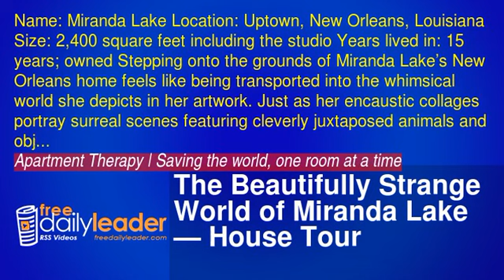The Beautifully Strange World of Miranda Lake — House Tour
Name: Miranda Lake Location: Uptown, New Orleans, Louisiana Size: 2,400 square feet including the studio Years lived in: 15 years; owned Stepping onto the grounds of Miranda Lake's New Orleans home feels like being transported into the whimsical world she depicts in her artwork. Just as her encaustic collages portray surreal scenes featuring cleverly juxtaposed animals and objects, Miranda's Uptown home treats visitors to a visual feast of artfully assembled vignettes with similar motifs. The front porch alone is a delightful display: A plastic deer head peers out from a pot of colorful flowers; a small toy horse rests in front of a vintage scale holding an arrangement of succulents; a collection of tiny birds emerge from a rusty typewriter. Open House Tour READ MORE »